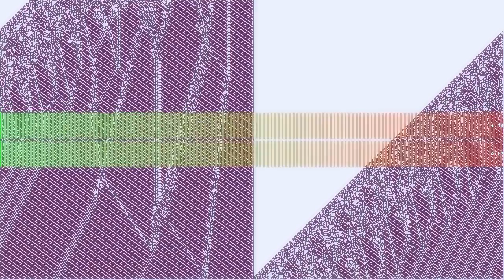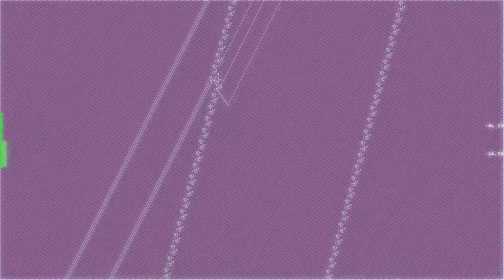Mutations (Original)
“Mutations (Original)” by Small Colin